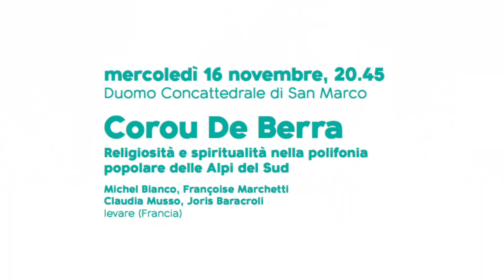[PEC] Saba Anglana: Abebech - fiore che sboccia a Pordenone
Ospite nell'ambito delle iniziative del XXV Festival Internazionale di Musica Sacra 2016 (mercoledì 9 novembre 2016) l'inedito "Abebech fiore che sboccia. Storia di identità, preghiera e guarigione. Il sacro nella cultura d'Etiopia" (di e con Saba Anglana voce, Federico Marchesano contrabbasso, Mattia Barbieri percussioni, Fabio Barovero fisarmonica – live electronics)